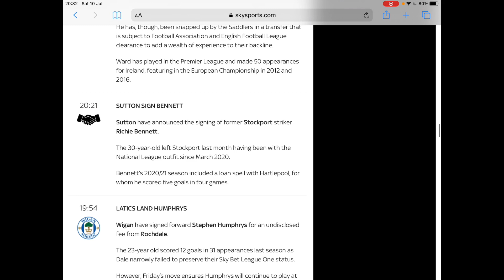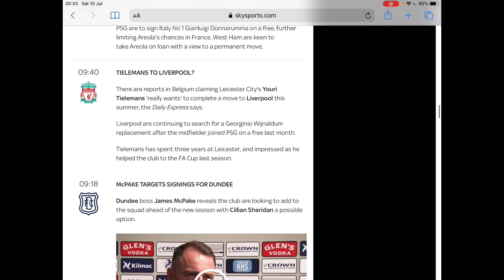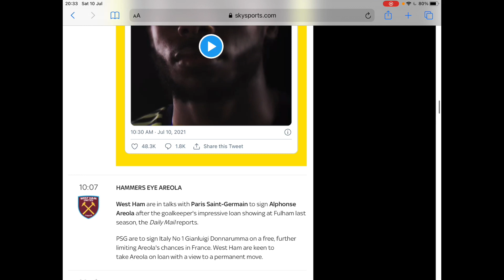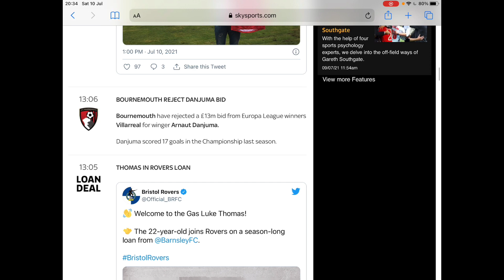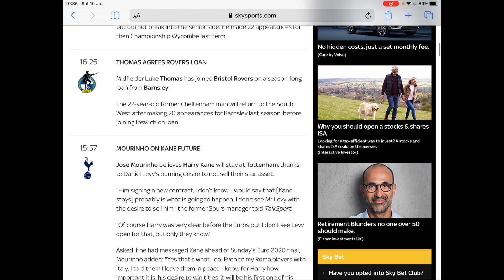MORNING TRANSFER TALK | Tavares signs